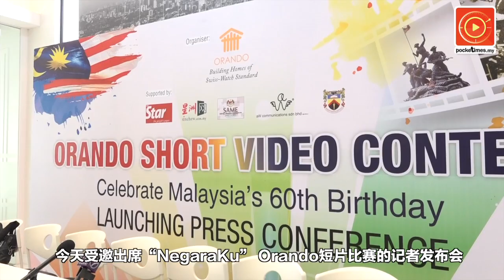大马60岁了 爱国短片赛11.5万奖金待你拿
配合我国60周年国庆，Orando公司特别举办了短片比赛，开放给所有大马公民参与。比赛需以“Negaraku”为主题，而首奖更可以获得6万令吉的奖励！